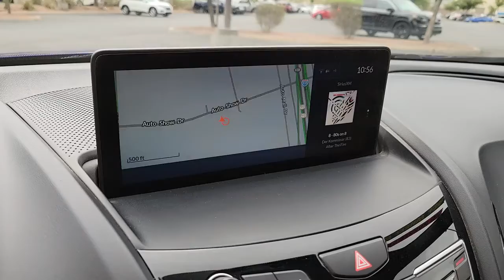2019 ACURA RDX Henderson, Las Vegas, Laughlin, St George, Flagstaff, NV H211629A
APEX BLUE PEARL [LISTING TYPE] 2019 ACURA RDX available in Henderson, Arizona at Findlay Honda Henderson. Servicing the Las Vegas, Laughlin, St George, Flagstaff, NV area.
2019 ACURA RDX AWD W/A-SPEC PKG - Stock#: H211629A - VIN#: 5J8TC2H64KL019629

CARFAX 1-Owner, Excellent Condition. Apex Blue Pearl exterior and Ebony interior. REDUCED FROM $30,984! Heated Seats, Nav System, Moonroof, Panoramic Roof, Power Liftgate, Aluminum Wheels, Turbo Charged Engine, All Wheel Drive CLICK ME!br /br /KEY FEATURES INCLUDEbr /Navigation, Sunroof, Panoramic Roof, All Wheel Drive, Power Liftgate. Rear Spoiler, MP3 Player, Keyless Entry, Privacy Glass, Remote Trunk Release. Acura w/A-Spec Pkg with Apex Blue Pearl exterior and Ebony interior features a 4 Cylinder Engine with 272 HP at 6500 RPM*. Serviced here, Non-Smoker vehicle br /br /EXPERTS REPORTbr /No matter what speed, these brakes inspire confidence thanks to predictable engagement and good feel. -Edmunds.com. br /br /EXCELLENT VALUEbr /Was $30,984. br /br /PURCHASE WITH CONFIDENCEbr /CARFAX 1-Owner br /br /Pricing analysis performed on 9/14/2021. Horsepower calculations based on trim engine configuration. Please confirm the accuracy of the included equipment by calling us prior to purchase. br /
Side Impact Beams,Dual Stage Driver And Passenger Seat-Mounted Side Airbags,Collision Mitigation-Front,Front And Rear Parking Sensors,Blind Spot Information System Blind Spot,Collision Mitigation Braking System (CMBS) and Rear Cross Traffic Monitor,Tire Specific Low Tire Pressure Warning,Dual Stage Driver And Passenger Front Airbags,Curtain 1st And 2nd Row Airbags,Airbag Occupancy Sensor,Driver And Passenger Knee Airbag,Rear Child Safety Locks,Outboard Front Lap And Shoulder Safety Belts -inc: Rear Center 3 Point, Height Adjusters and Pretensioners,Back-Up Camera,8-Way Driver Seat,Passenger Seat -inc: Power 4-Way Lumbar Support,Bench Front Facing Fold Forward Seatback Rear Seat,Manual Tilt/Telescoping Steering Column,Leather/Metal-Look Steering Wheel,Front Cupholder,Rear Cupholder,Compass,Valet Function,Power Fuel Flap Locking Type,HomeLink Garage Door Transmitter,Cruise Control w/Steering Wheel Controls,Distance Pacing,HVAC -inc: Underseat Ducts and Console Ducts,Multi Zone Auto-Climate Control Air Conditioning w/Gps Linked,Illuminated Locking Glove Box,Driver Foot Rest,Full Cloth Headliner,Leatherette Door Trim Insert,Interior Trim -inc: Alcantara Simulated Suede Instrument Panel Insert, Aluminum Door Panel Insert, Leatherette/Aluminum Console Insert and Piano Black/Metal-Look Interior Accents,Premium Ultrasuede-Trimmed Interior -inc: contrast stitching and piping,Day-Night Auto-Dimming Rearview Mirror,Driver And Passenger Visor Vanity Mirrors w/Driver And Passenger Illumination,Full Floor Console w/Covered Storage, Mini Overhead Console w/Storage and 2 12V DC Power Outlets,Front And Rear Map Lights,Fade-To-Off Interior Lighting,Carpet Floor Trim,Trunk/Hatch Auto-Latch,Cargo Area Concealed Storage,Cargo Features -inc: Spare Tire Mobility Kit,Cargo Space Lights,Memory Settings -inc: Driver Seat and Door Mirrors,Tracker System,Driver / Passenger And Rear Door Bins,Delayed Accessory Power,Systems Monitor,Outside Temp Gauge,Digital/Analog Appearance,Manual Adjustable